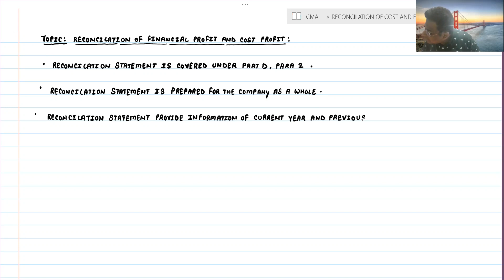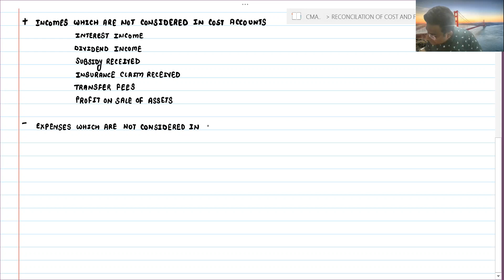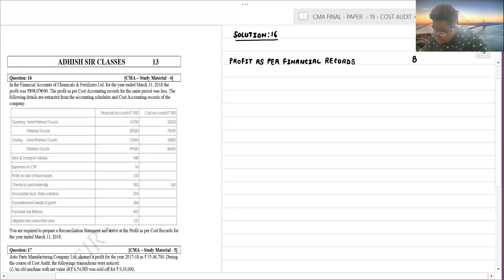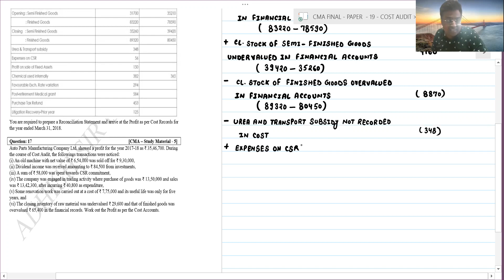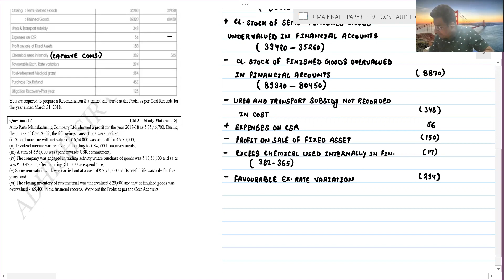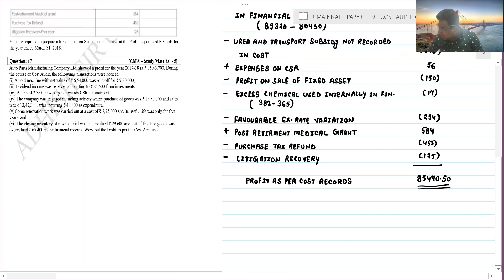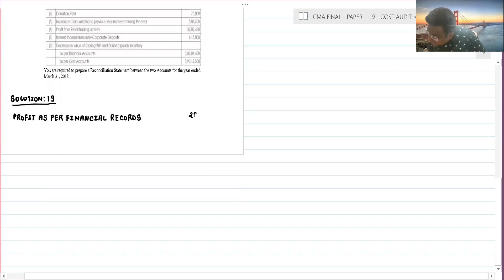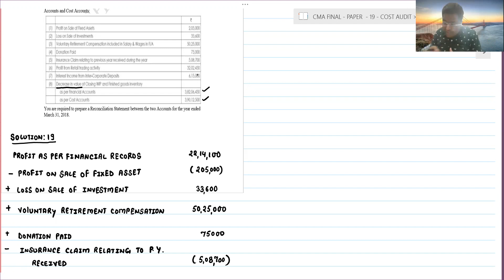COST AUDIT - PAPER 19 - CMA FINAL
THIS LECTURE CONTAIN "RECONCILATION OF COST PROFIT AND FINANCIAL PROFIT". THIS LECTURE INCLUDE CMA FINAL STUDY MATERIAL QUESTIONS RELATED TO PREPARATION OF RECONCILATION OF COST PROFIT AND FINANCIAL PROFIT.